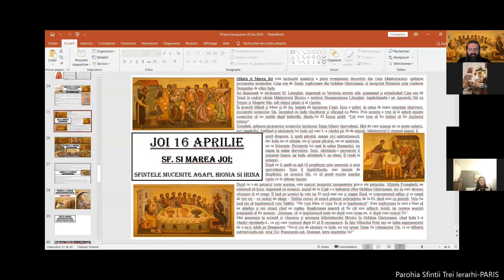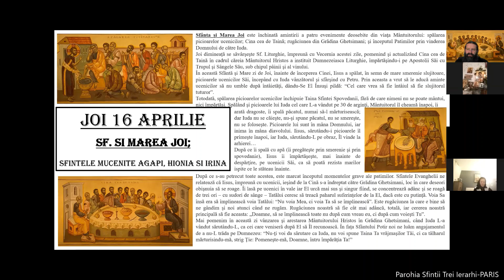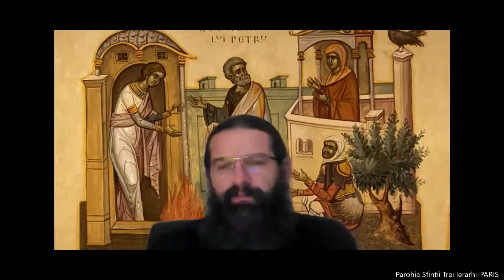Cateheza in Saptamana Mare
Cateheza cu Pr. Mircea pe retelele ZOOM, Saptamana Patimilor.